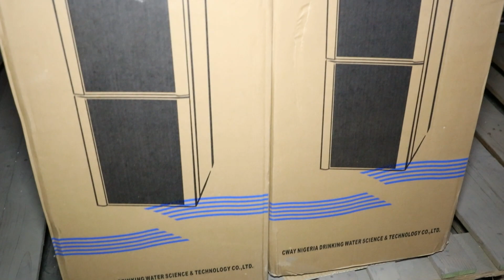Cway Water Dispenser